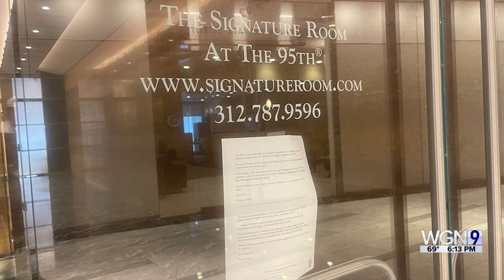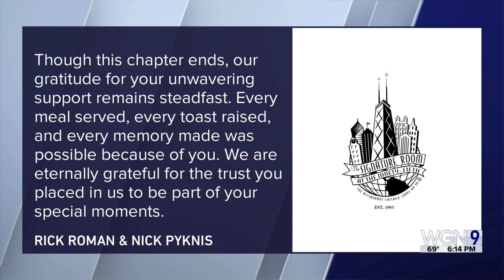The Signature Room at 95th, staple of Chicago food scene, closes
The restaurant closes its doors for good after three decades in business.